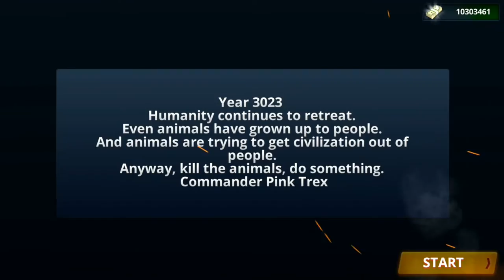Special Ops: FPS PvP Online:AndroidGame Play#Part8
If you like first person shooter, multiplayer, single player and sniper games, then this multiplayer shooter game is for you.

Complete in real-time PvP mode, take on opponents in blast mode or check out the horrific single player mode! Special Ops: FPS PvP War-Online gun shooting games brings you a brand new version and lots of new additions to keep the action going at a fast pace! With new maps, cool weapons and a new elite competition system; Special Ops: FPS PvP War-Online gun shooting games- The multiplayer mode will amaze you!